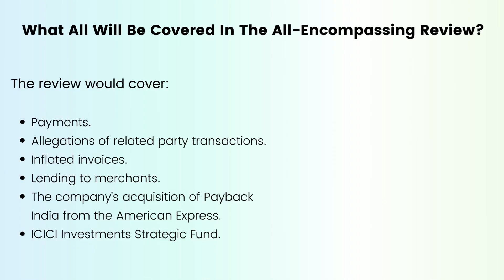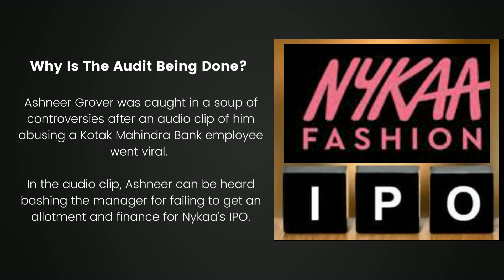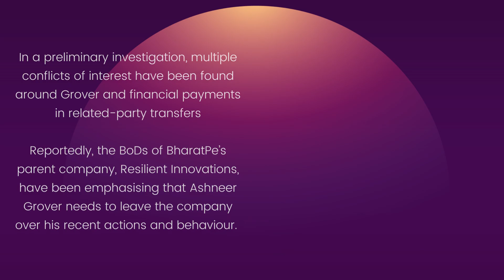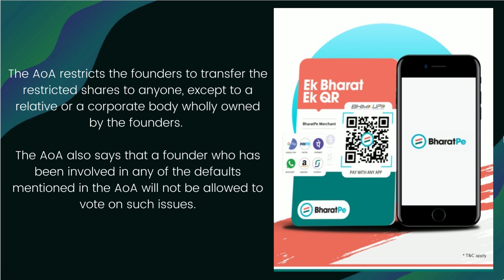Is Ashneer Grover out of BharatPe?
Shark Tank India Fame Ashneer Grover Might Get Fired On Fraud Charges

The Shark Tank India show has received a great response from the Indian audience. This can be ascertained from the fact that the show SharkTank has been continuously trending on Twitter. While the CEO of Emcure Pharmaceuticals, Namita Thapar, has been trending for the memes on her, the co-founder of BharatPe has lately been at the receiving end of criticism, mainly due to his unapologetic and rude behaviour in Shark Tank India.